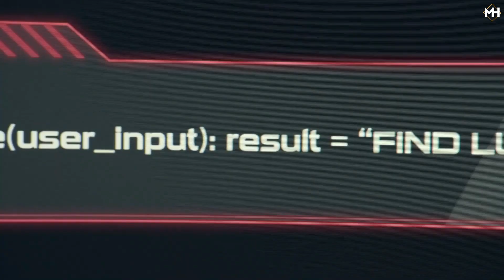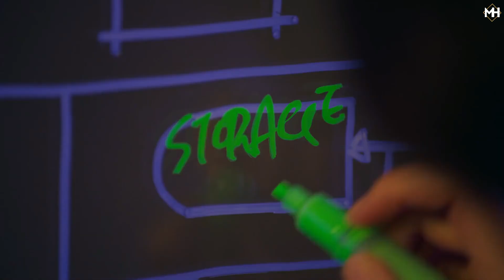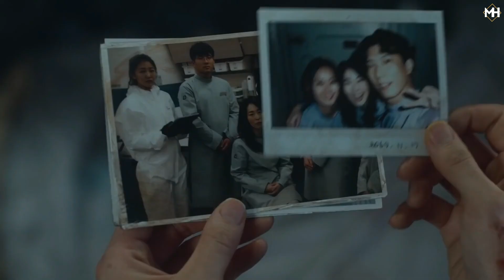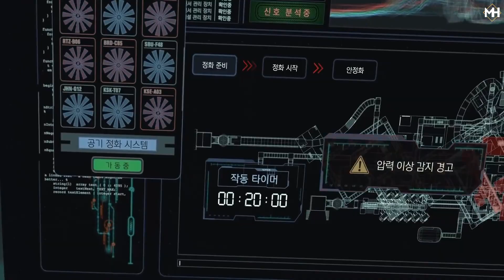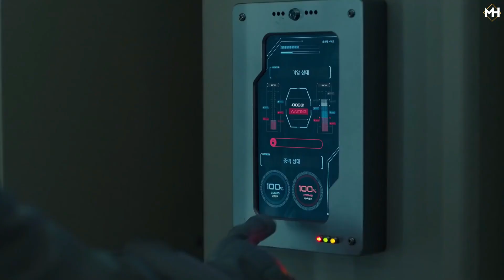THE SILENT SEA (2021), Movie Highlights, Movie Explained in Hindi, Sci-Fi/Thriller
चंद्रमा पर 24 घंटे के एक खतरनाक मिशन के दौरान, अंतरिक्ष खोजकर्ता वर्गीकृत रहस्यों में डूबी एक परित्यक्त अनुसंधान सुविधा से नमूने प्राप्त करने का प्रयास करते हैं।